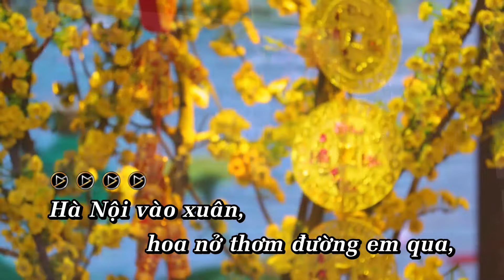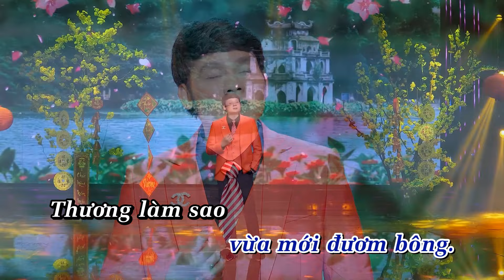Karaoke | Tân Cổ Mùa Hoa Đào - Kim Tiểu Long | Beat Chuẩn Dễ Hát Nhất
Tuyển tập nhạc tân cổ cải lương Kim Tiểu Long - Thoại Mỹ
Tuyển Tập Kim Tiểu Long Hát Tặng Các Phật Tử Tại Chùa
Đây là kênh Youtube chính thức của Nghệ sĩ ưu tú Kim Tiểu Long. Đăng ký theo dõi kênh Youtube chính thức của NSUT Kim Tieu Long để cập nhật những thông tin, video mới nhất cũng như theo dõi các sản phẩm mới nhất của Kim Tiểu Long nhé. Like và Share để ủng hộ tinh thần cho Kim Tiểu Long nhé cả nhà yêu!